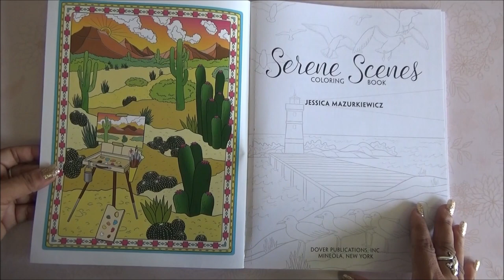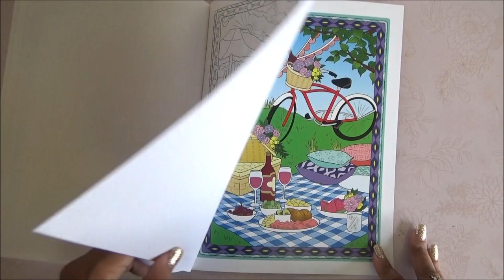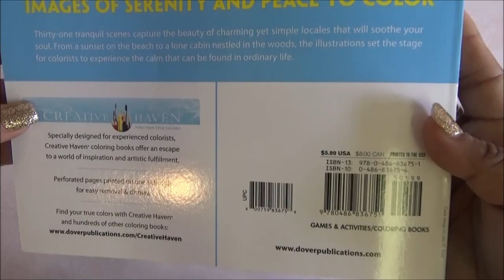coloring book 43